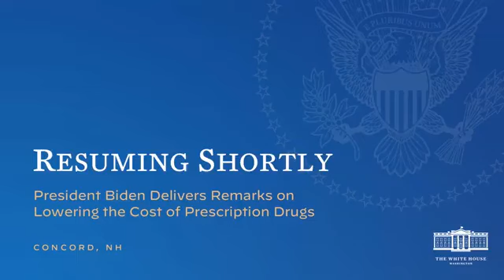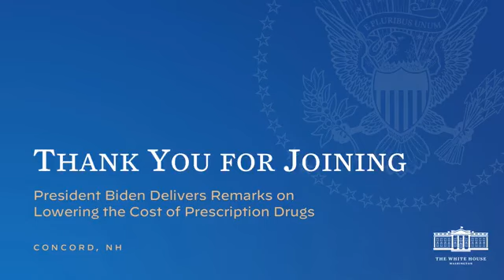USA - President Biden delivers remarks on lowering the cost of prescription drugs. (22.10.24)